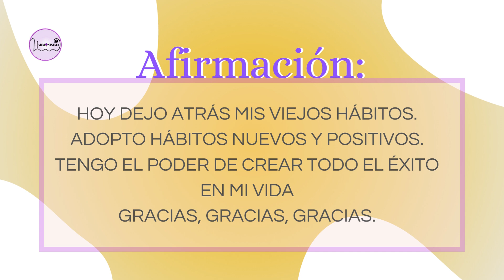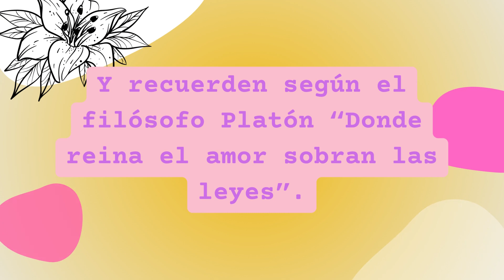Código Sagrado Para Desbloquear La Prosperidad 79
CÓDIGOS SAGRADOS DE AGESTA PAR LA PROTECCIÓN: Los códigos sagrados son una herramienta de oración, entregada agesta desde los retiros etéricos . El maestro Agesta lo define como perlas finas que nos envían los Ángeles
Pon la intención, recita el código 45 veces y al final di código activado. Puedes hacerlo para otra persona diciendo; activo el código sagrado para XXXXX y sigues los pasos anteriores.